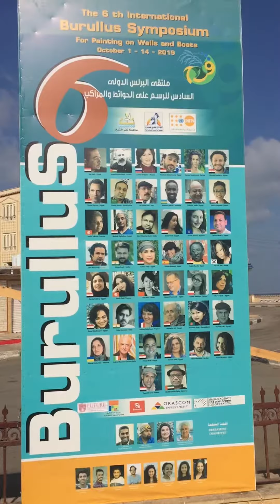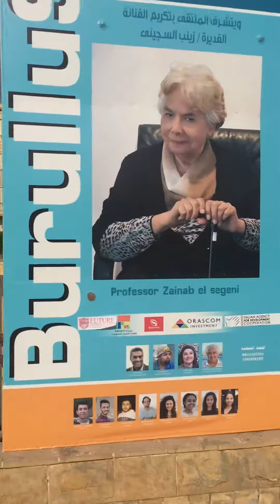ملتقى البرلس Burullus الدولي للرسم 🎨 على الحوائط والمراكب 🛶